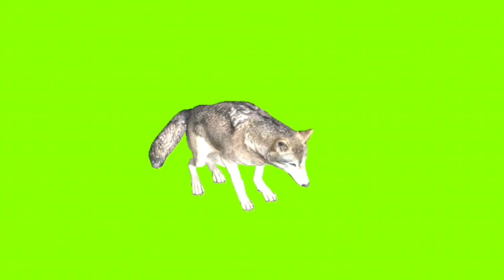Sleeping to standing wolf green screen।cartoon green screen।wolf green screen।ostad animation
cartoon green screen।wolf green screen। green screen